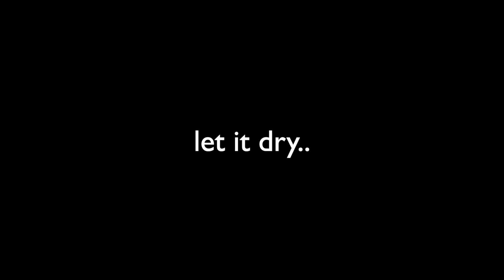Realistic oyster shell painting in Watercolors demo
4. Instagram tag me if you followed along my video and are sharing your work: @maria_morjane 🌸

5. ALL ART SUPPLIES ARE LISTED IN A Video: First 15-30 seconds. Please pause if you need to look at it longer 🤗🌸

6. For all my Ladies that always ask: my nails are by Zoya. 💅🏻🌸💕💕 7. Please keep in mind there's a setting on YT where you can adjust the speed of this video. Yes! you can slow it down ;) 💕💕💕

9. My videos are for your personal enjoyment ONLY. It’s ok to copy my art for your personal use as long as you are not trying to make money off of it. 🌹😍 Also if you paint along my video then post it to social media, please write its a copy of my painting, or that you followed a tutorial by me.